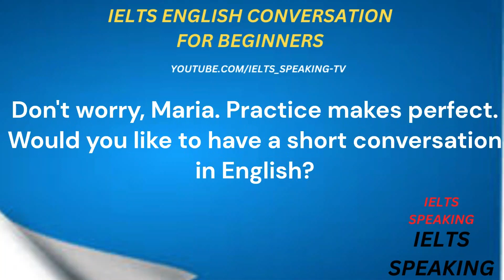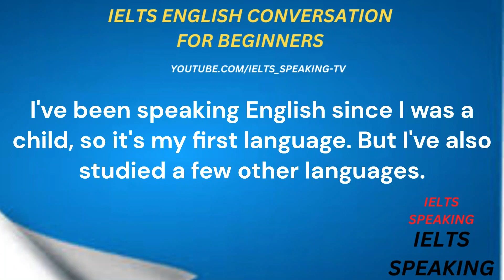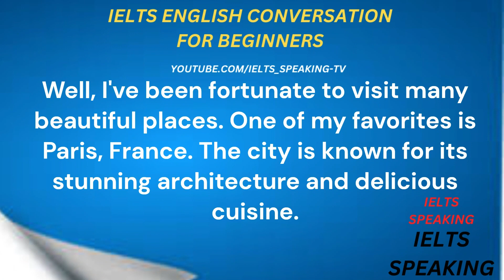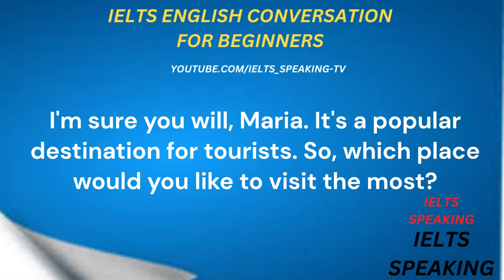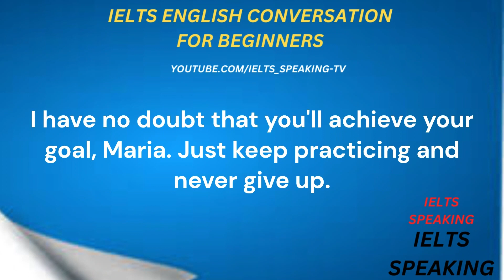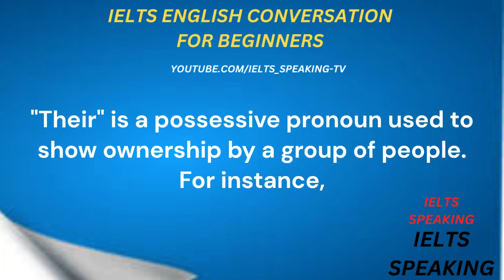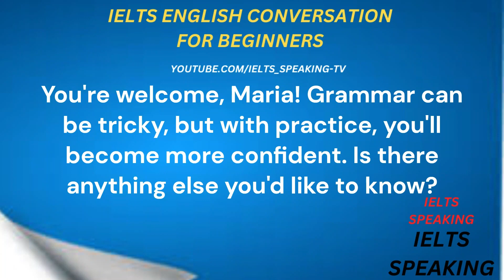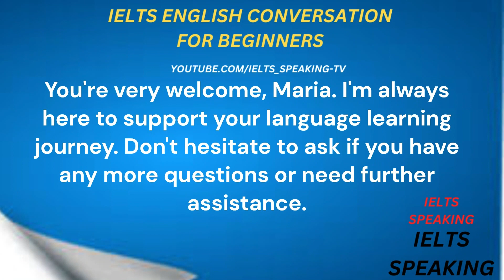IELTS Speaking - How to get a high score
Do you need to take the IELTS? I will teach you everything you need to get a higher score in Task 1 of the Speaking section of the exam! A lot of people have to take the IELTS exam when they immigrate or study overseas. Even if your English is good, you could get a low score in the Speaking section if you are not prepared.and for more IELTS tips, strategies, secrets, and sample questions and answers, go to Good /Luck IELTS

Hi, there. My name is khaled, and in today's lesson, we will be looking at how to do well on the speaking part of the IELT. First, I'll explain what happens in Part 1 of the IELTS. And from there, we'll look at some things you should do, okay? So let's get started.

 So the examiner is going to introduce himself or herself. Then, you will introduce yourself. So for example, "Hi. My name is khaled. Nice to meet you." Okay, so there's an introduction. And then, the examiner is going to ask you some questions about yourself. So these questions aren't that difficult. Usually, they're about where you're from. So for example what city you were born in, where you grew up. They might be about work. They might be about what you study, about your friends, about your hobbies, food, sports, and another thing I don't have up here, familyS. Okay? So usually, the examiner, after introducing himself or herself, they will talk to you about two of these topics. Okay?"

Now, the way they mark this part of the IELTS is they're looking specifically for pronunciation, okay? So can they understand what you're saying? Do you pronounce things well? They're going to be looking at fluency. So what's "fluency"? Well, do you go, "Uh, um, uh, uh" a lot during the test? Or do you speak very clearly, in a very nice rhythmic way? Do you use organizers or transitions? "First of all, secondly, finally." Do you use words like this? "Another reason." Or do you have problems speaking at a normal rate? So they look at that in fluency."

Then, they mark you also on vocabulary. Do you use words like "good, bad" a lot? Those are very low-level words. Or do you use high level words that really show off your vocabulary?"

The final thing you're marked on is grammar and accuracy. So for example, do you only use the present test for the whole test or are you able to correctly use the present tense, the past tense, present perfect, future? How well is your grammar? Okay?

So don't panic. Maybe you're weak in grammar. Maybe you make some mistakes in grammar. But you're marked equally on these four components, okay? So now, let's look at some tips on how to do well on Part 1 of the speaking part of the IELTS.

Okay. So what are some of the things we should do to get a good mark in Part 1 of the IELTS for speaking? Well, we have a list here of dos. Okay? So these are things you want to do. So the first thing that's very important is when you first meet the examiner, okay? If you're very nervous, and you don't make eye-contact, and you look at the floor the whole time, you're not going to do well on the IELTS even if your English is pretty good. So it's very important to present yourself with confidence, okay? You want to go into that test and know you're going to do well. If you think you're going to do well, you're going to do a lot better. Okay? If you think you're going to do badly, you're probably going to do badly. So think you're going to do well, and be confident. Okay?

Another important thing is be friendly. Okay. You want to smile. Body language is actually very important in the IELTS.

You want to make eye-contact, okay? So don't look at your feet. Don't look at your hands. Look at the examiner. But you don't have to stare at them, okay? Just look at them when you talk.